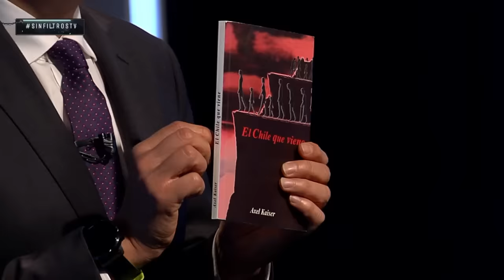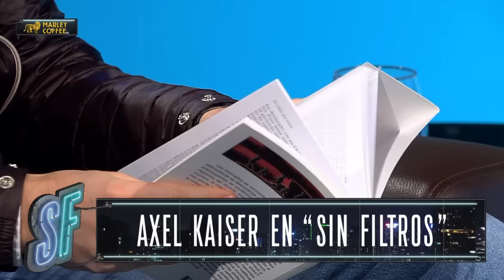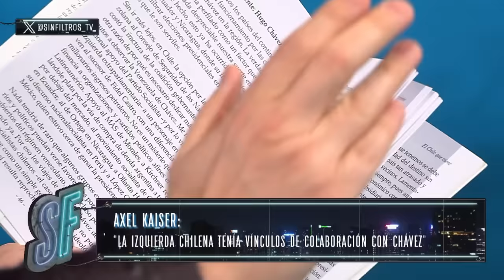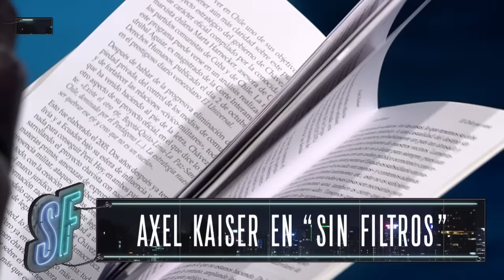AXEL KAISER es DURISIMO CONTRA NICOLÁS MADURO por FRAUDE ELECTORAL en VENEZUELA 2024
¡Imperdible entrevista! 🔥 En el episodio de hoy Gonzalo Feito le hace una entrevista a un invitado nacional, Axel Kaiser; con el quién analizarán la política de Chile y el mundo. 🇨🇱